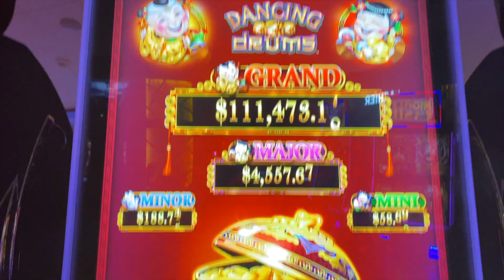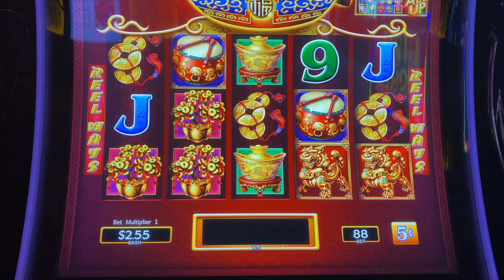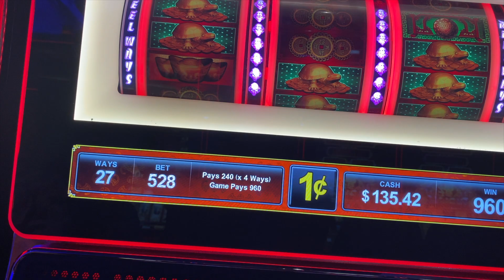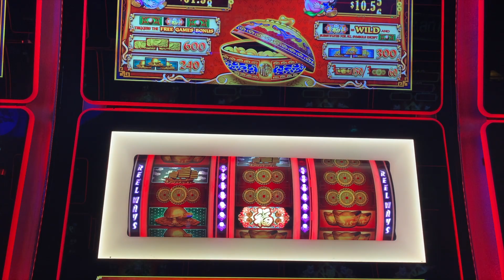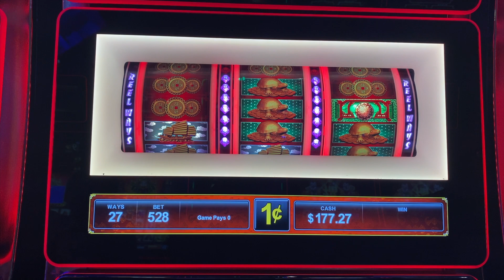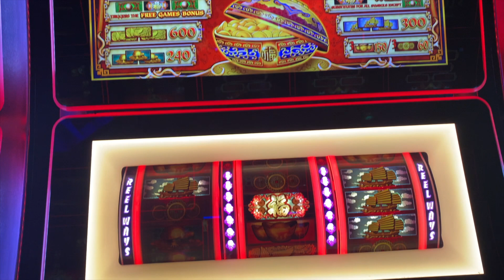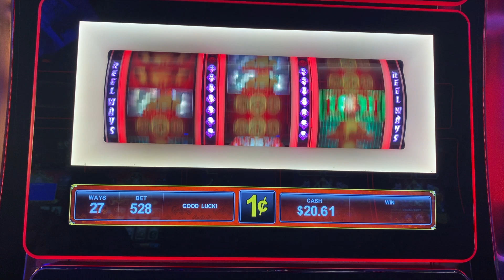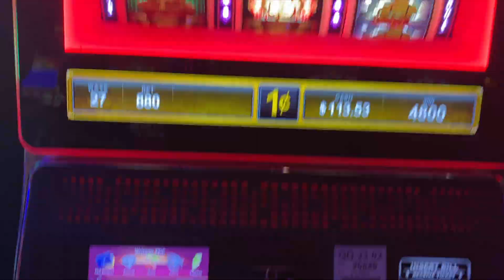🔥🔥🔥 I WON AN UNEXPECTED JACKPOT at 🤑WINSTAR CASINO! - Gambling at the Slots🎰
Hey Everybody! Come watch me take a chance at Winstar World Casino in Oklahoma! I had a good time here playing a few new games and some of my favorites. Let me know a few of your favorite games and what games I should try next time :)